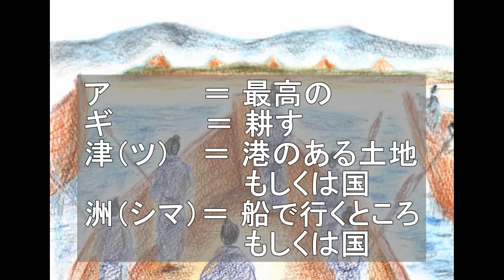第81話「イザナギの豊の国への進出」【邪馬台国、誕生】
邪馬台国の真相にせまる！！独自の視点で九州を拠点に日本古代史を研究している歴史研究家 神尾正武のYouTubeチャンネルです

今回は第81話「イザナギの豊の国への進出」です。

お支払い↓
ゆうちょ銀行
邪馬台国♯豊の国#博多湾#豊前#鉄製武器の東方への禁止